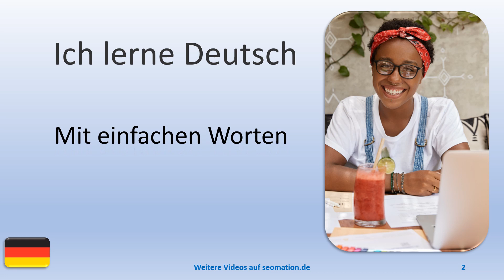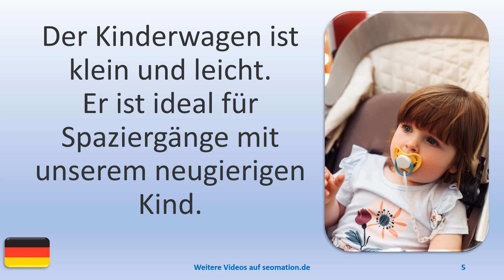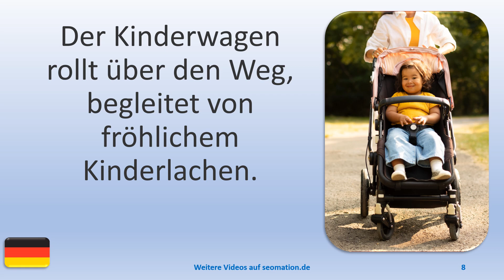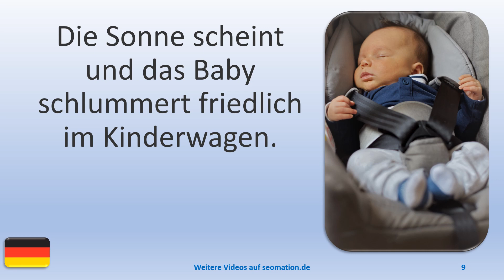🧒KINDERWAGEN (1)🧒Ich lerne Deutsch. Mit einfachen Worten und Sätzen ins Abenteuer Sprache.